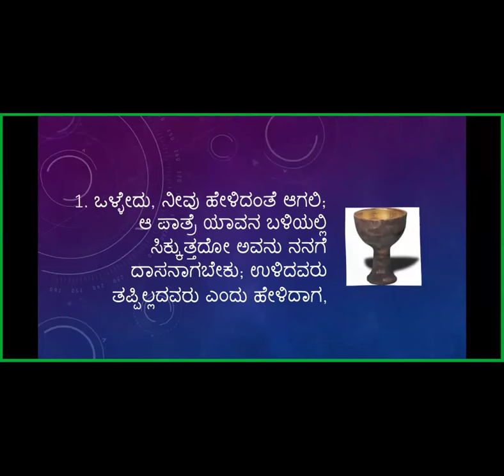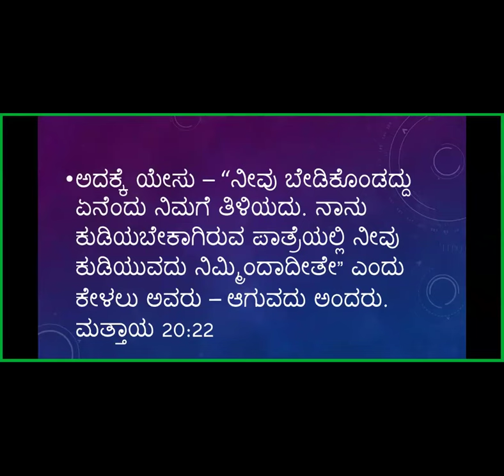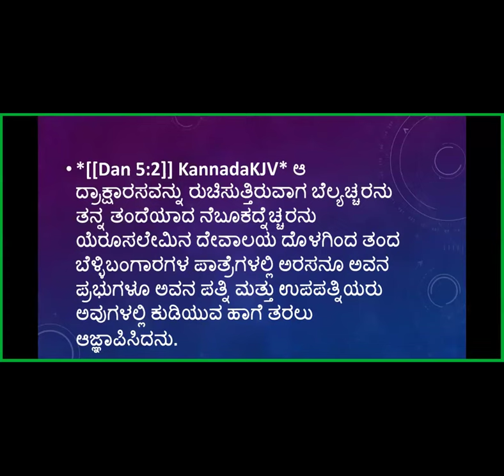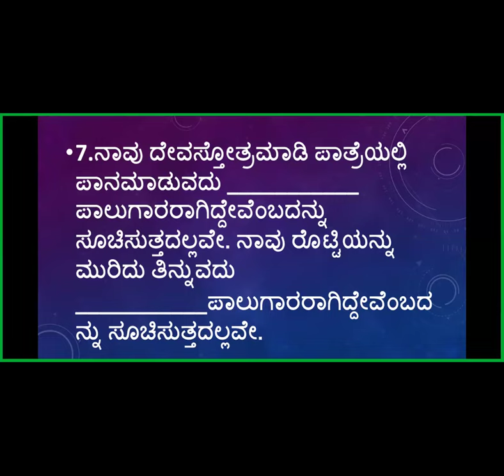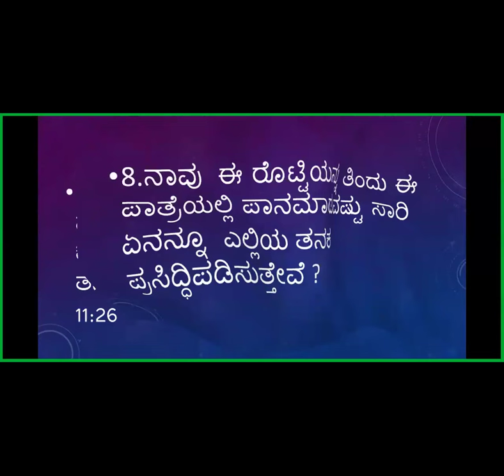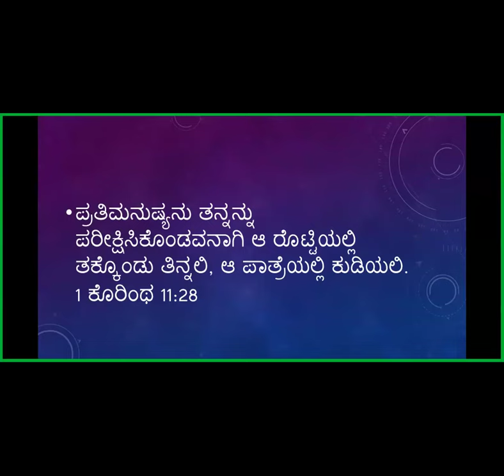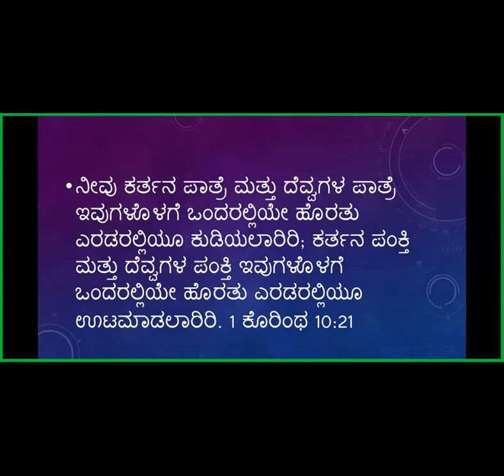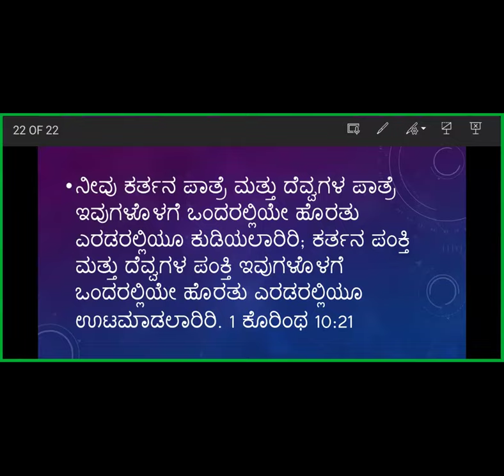Bible Quiz - Cup - Free Kannada Bible Study - Br Raju - 8867768876- Jesus Loves Ministry-25/01/2024